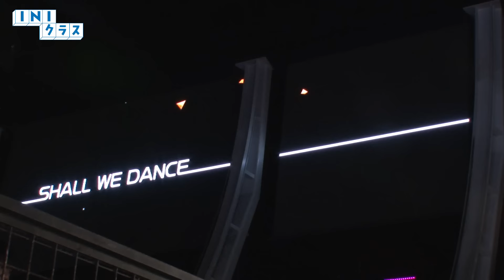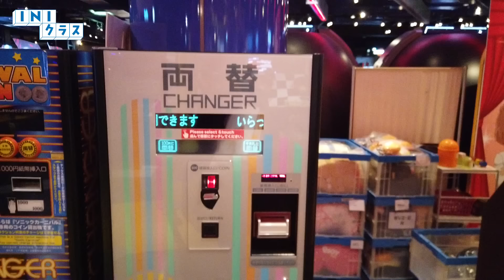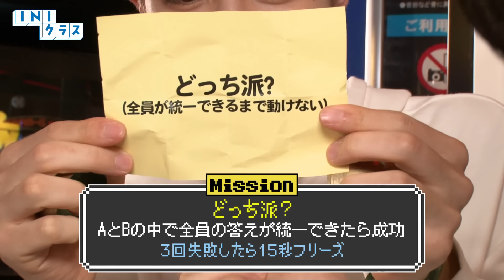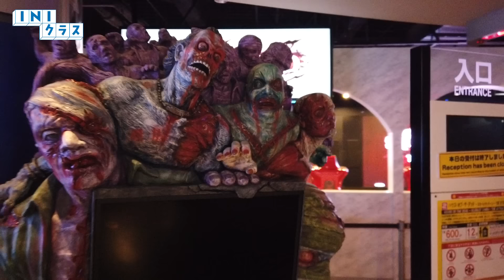INI | INIクラス 〜番外編 Part2〜